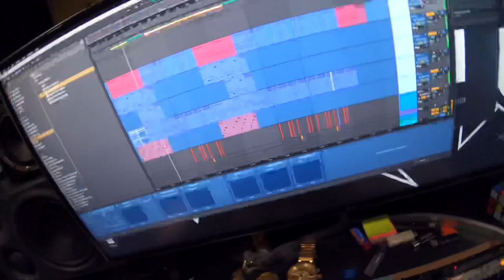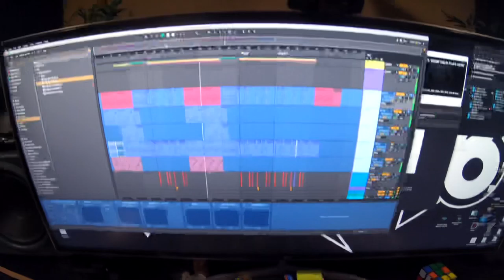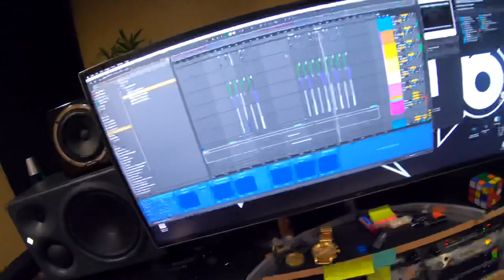Perfetto - Crypto mania complextro (random late night idea)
Random Complextro beat I just made 🔥🔥 Finished version coming very soon!